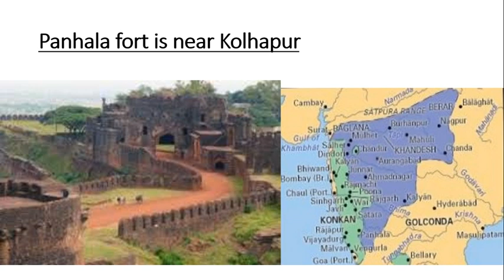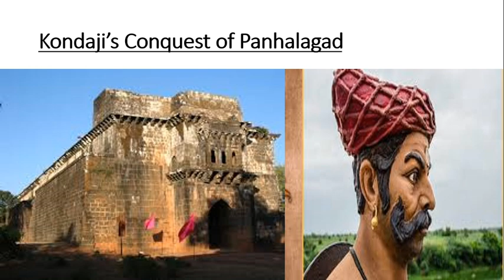The Story of Kondaji Farzand|Conquest of Panhala|Shivaji Maharaj|history stories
The story of warrior Kondaji Farzand, who along with 60 warriors defeated 2500 soldiers of the enemy to won the Panhala fort in just three and half hours in 1673..
Panhala Fort is located northwest of Kolhapur in Maharashtra, India. It is strategically located overlooking a pass in the Sahyadri mountain range which was a major trade route from Bijapur to the coastal areas. Due to its strategic location, it was the centre of several skirmishes in the Deccan involving the Marathas, the Mughals and the British East India Company. During the reign of Adil Shahi dynasty of Bijapur in 1489, Panhala was fortified extensively. They built strong ramparts and gateways around the fort which made it impossible to concur. Control over Panhala was very essential considering its influence on the transport routes connecting main land with the coast. Shivaji Maharaj had tried capturing the fort in 1666 but was unsuccessful and had lost more than 1000 men. The loss was tremendous. After waiting for 13 years, Maharaj decided to plan an attack on the great fort. It was a very courageous decision considering the last defeat. Kondaji Farzand volunteered to lead the attack. Surprisingly, he decided to take only 300 horsemen when he knew there are more than 1500 infantry within the Panhala Fort. Kondaji knew that capturing the fort in direct open land attack was impossible. Hence an alternate method was inevitable. He decided to camp at Ratnagiri and get all possible information on Fort Panhala. All detailed information including where the fortresses are, how many soldiers on each shift, how exactly is the surveillance distributed and such important information pieces were gathered. Almost 2 months went in the research and finally the fruits of all this pain were reaped. They got very crucial information, that the south of the fort has very less surveillance due to the straight valley down covered with thick forest. Kondaji decided to attack at night with only 60 men. Remaining 240 soldiers were kept at base of the fort for fighting with the enemy soldiers who would run towards the forest in search for getting help or informing alliances. The brave 60 men climbed the vertical fort wall in pitch dark night and reached the fort at midnight when Adil Shahi's troops were caught off-guard. The Maratha soldiers increased the shock in the enemy camp by making loud sound with bugle and clarion. Adil Shahi's soldiers hearing this loud noise assumed that they are attacked by a very large Maratha force. This false assumption made them run in panic. Marathas took advantage of this chaos and attacked all important areas including the palace of the fort's chief. Kondaji Farzand won against the chief in one to one battle; this made enemy soldiers run for their life.